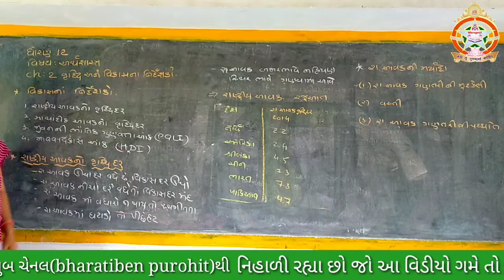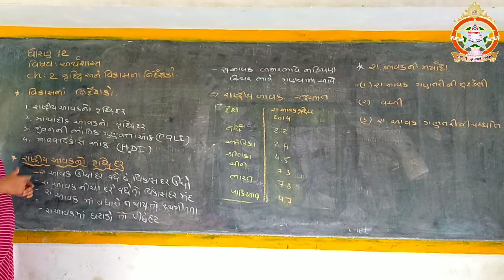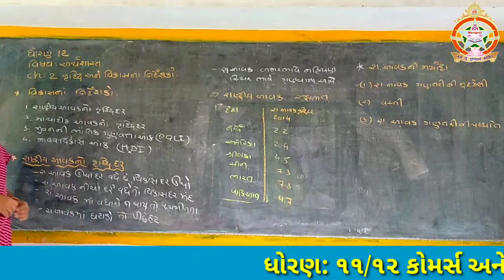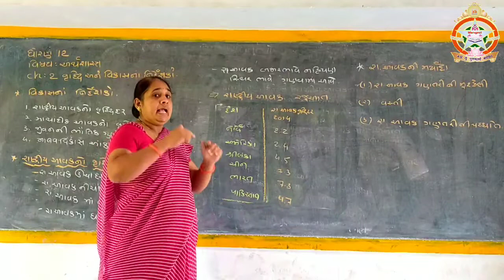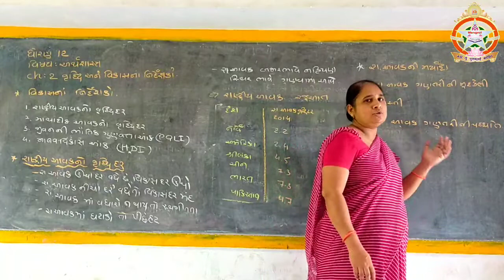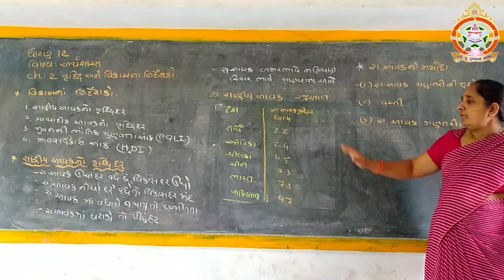ધોરણ-૧૨ વિષય-અર્થશાસ્ત્ર પ્રકરણ-૨ વૃધ્ધિ વિકાસનાં નિર્દેશકો (ભાગ-૧૧) હેમાબેન